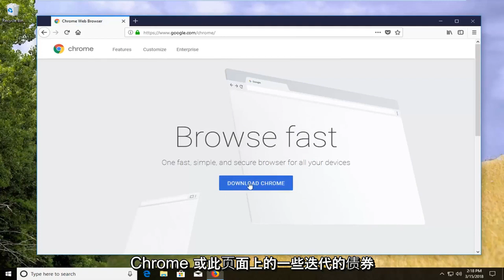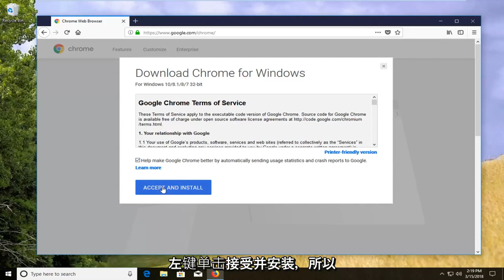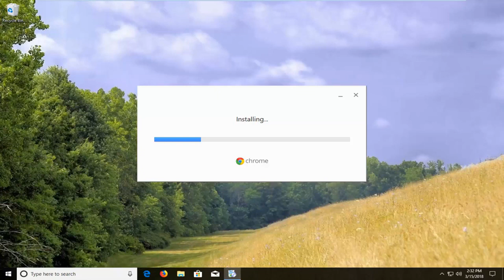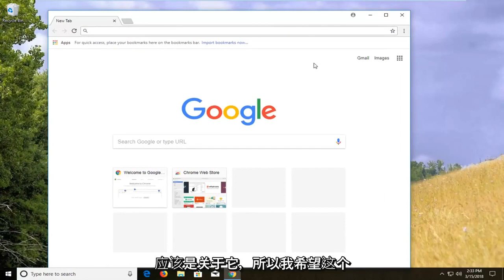如何在任何Windows PC上下载和安装Google Chrome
在本教程中，我将向您展示如何在 Windows 上下载和安装 Google Chrome。 下载并安装。 如果您遇到与无法在 Windows 10 中安装 Google Chrome 相关的问题，或者您想将 google chrome 加载到您的笔记本电脑、计算机或设备上，本教程将适合您。

关于谷歌浏览器（来自维基百科）：

Google Chrome 是 Google 开发的免费网络浏览器。 它于 2008 年 9 月首次发布，适用于 Microsoft Windows，后来被移植到 Linux、macOS、iOS 和 Android。 谷歌浏览器也是 Chrome OS 的主要组件，它作为运行网络应用程序的平台。

本教程适用于运行 Windows 11、Windows 10、Windows 8/8.1、Windows 7 操作系统的计算机、笔记本电脑、台式机和平板电脑。 适用于所有主要计算机制造商（戴尔、惠普、宏基、华硕、东芝、联想、三星）。